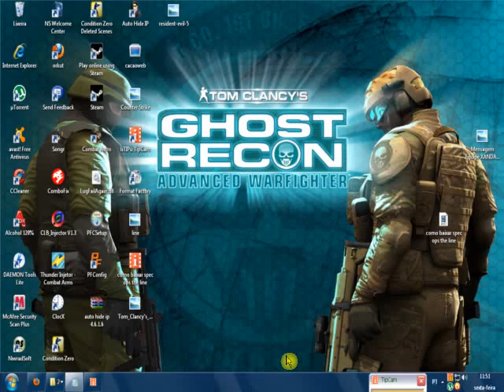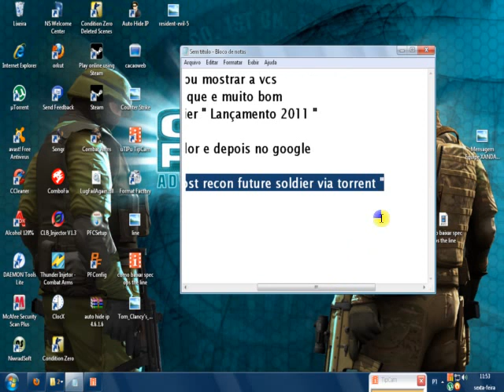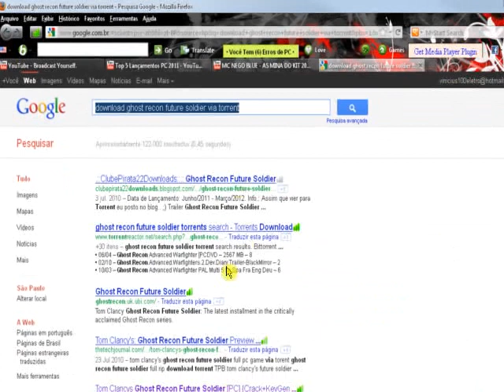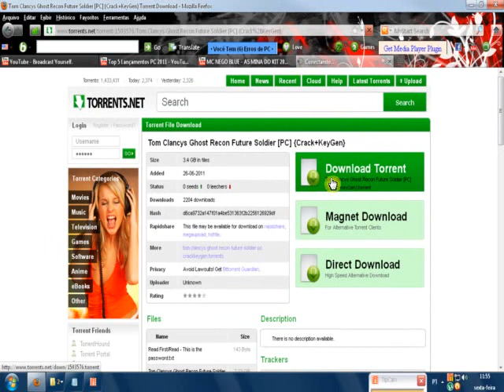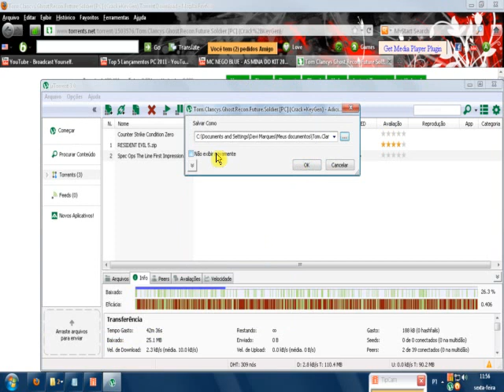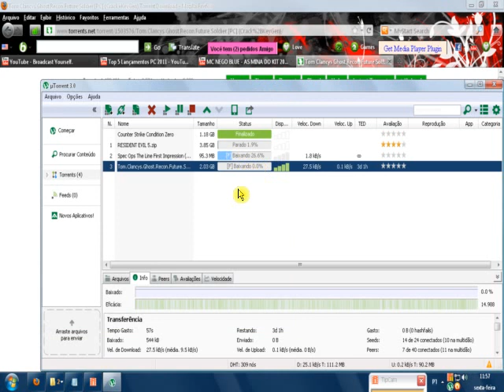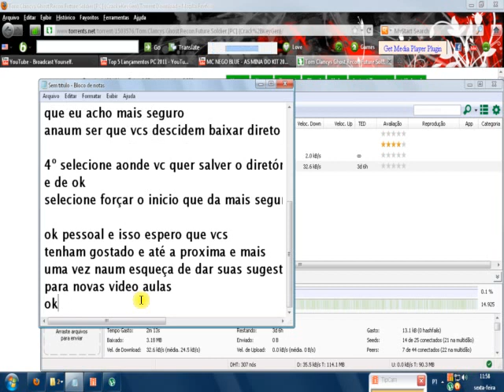como baixar ghost recon future soldier